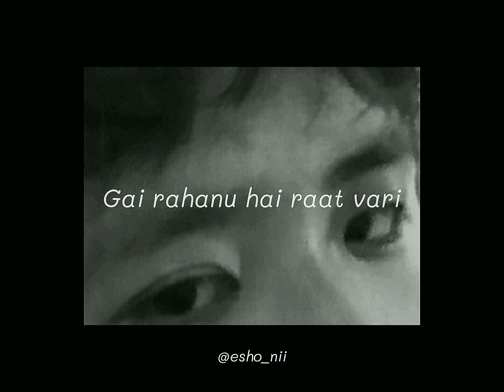Gajalu | cover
Original song sung by Yabesh Thapa & Oasis Thapa